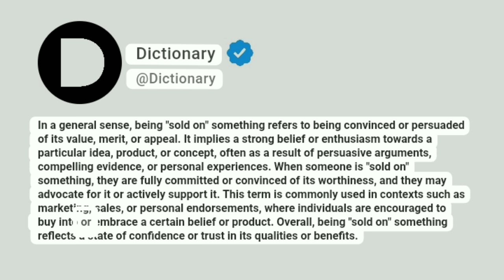Sold on Meaning In English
In a general sense, being "sold on" something refers to being convinced or persuaded of its value, merit, or appeal. It implies a strong belief or enthusiasm towards a particular idea, product, or concept, often as a result of persuasive arguments, compelling evidence, or personal experiences. When someone is "sold on" something, they are fully committed or convinced of its worthiness, and they may advocate for it or actively support it. This term is commonly used in contexts such as marketing, sales, or personal endorsements, where individuals are encouraged to buy into or embrace a certain belief or product. Overall, being "sold on" something reflects a state of confidence or trust in its qualities or benefits.